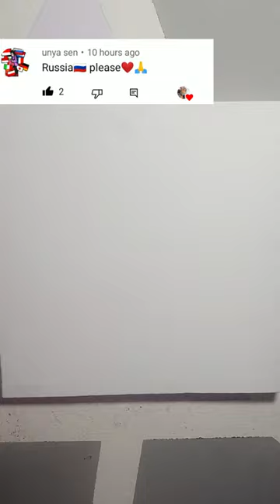Russia love russia shorts acrylicpainting art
Russia